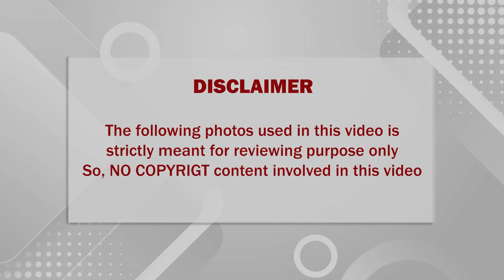🔴யாரும் எதிர்பாராத நிலையில் சற்றுமுன் மாரடைப்பால் திடீர் மரணம்; கதறியழுத நடிகை ராதிகா